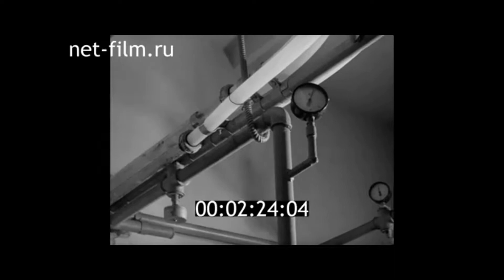1970г. Совхоз Семеновский. Медведевский район. Марий Эл